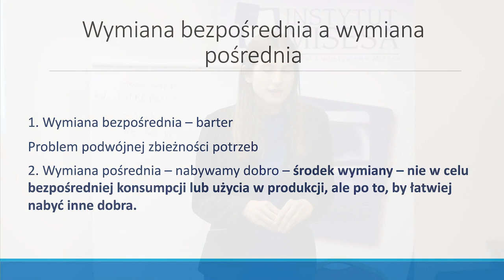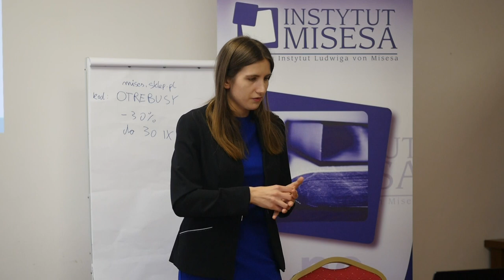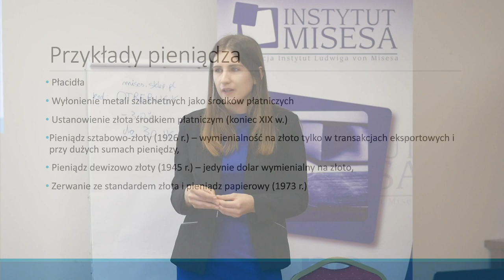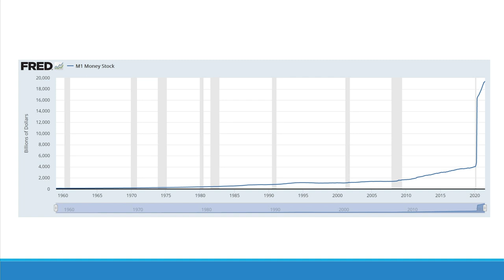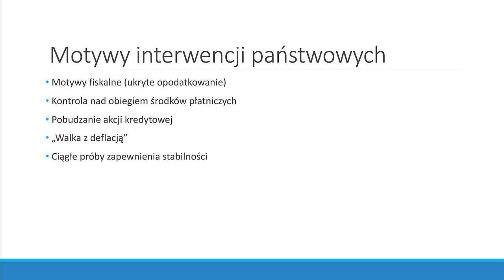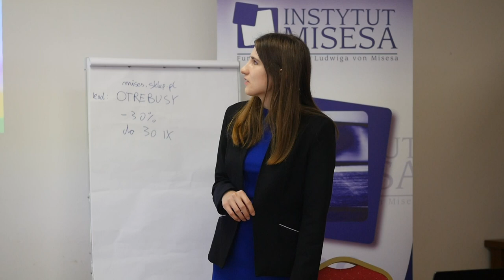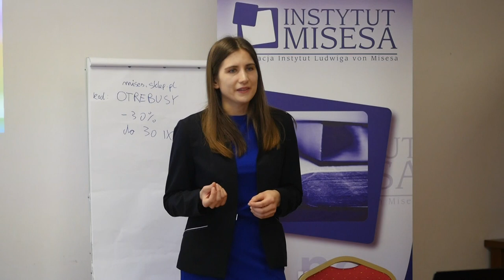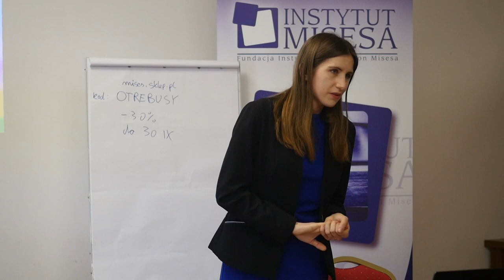Interwencje rządu w pieniądz i bankowość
Wykład Joanny Turowskiej podczas VIII Szkoły Ekonomicznej Instytutu Misesa w Otrębusach. Dowiedz się więcej o Szkole